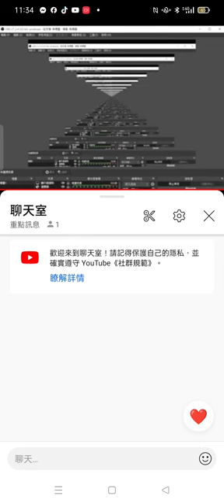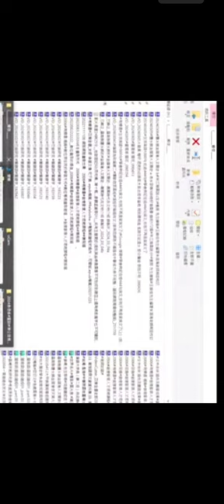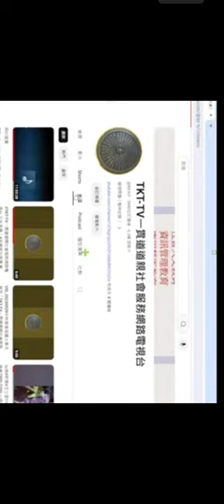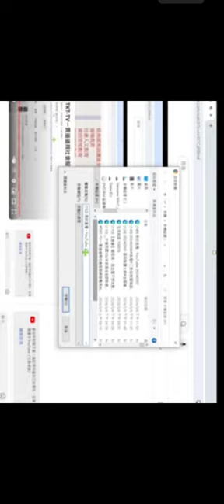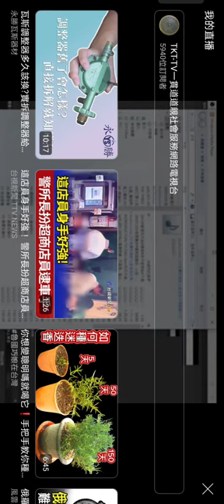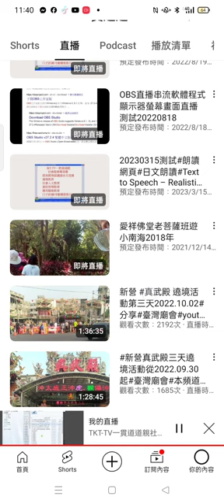TKT-TV#tkttv#ikt#tao#dao 2024 03 09